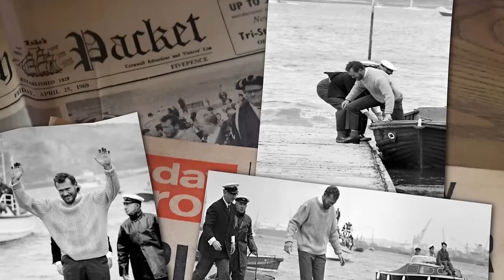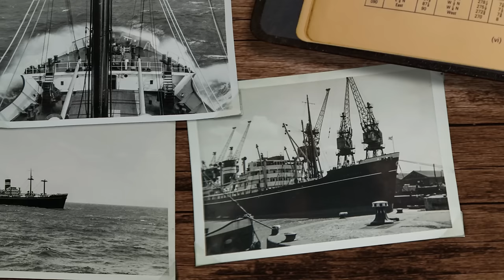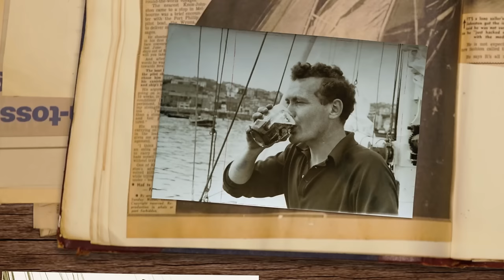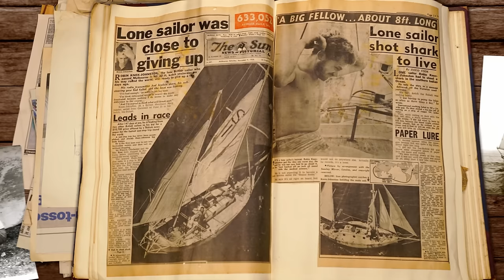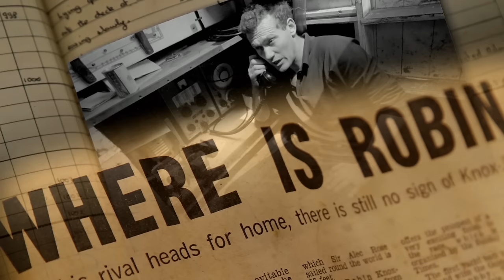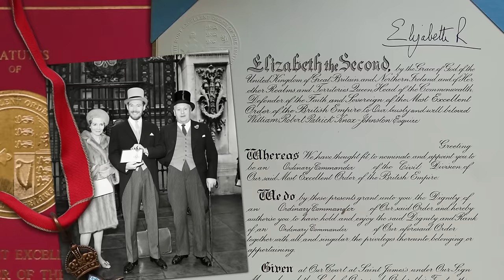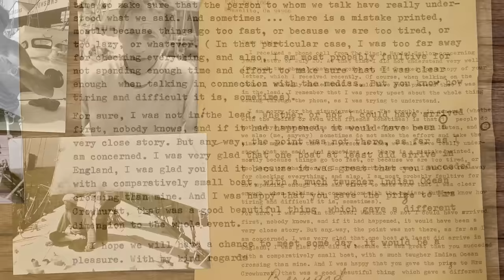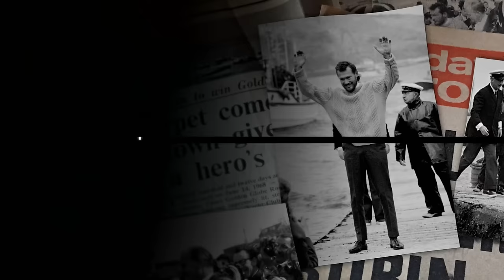Sir Robin Knox-Johnston: Sailing Legend | Full Documentary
Sir Robin Knox-Johnston: Sailing Legend looks into the man who became the first person to sail solo and non-stop around the world.

In his own words, Sir Robin explains the story behind his epic achievement over 50 years ago. Hear from Ben Ainslie Alex Thomson Racing, Sir Chris Bonington and Dee Caffari on how Sir Robin continues to inspire others to push themselves to their limits and be adventurous.

Find out what it was like to be in isolation with no communications to training ordinary people to become ocean racers.

From battling through monster waves, to being ‘lost at sea’ after losing his radio, and fighting off a shark, Sir Robin relieves the journey and shares never before seen photographs and diary entries.  The documentary looks back on his remarkable life, career, legacy and his astonishing influence on the sport.

"To me, Sir Robin Knox-Johnston is an iconic figure and one of the greatest sailors to have ever set foot in a boat" - Sir Ben Ainslie

"The thing that made Robin stand out so much was that he wasn't well known, he wasn't famous, he was an ordinary chap who built his own boat and did something nobody on earth had ever done before. Through sheer drive, guts and determination." - John Simpson, BBC Correspondent